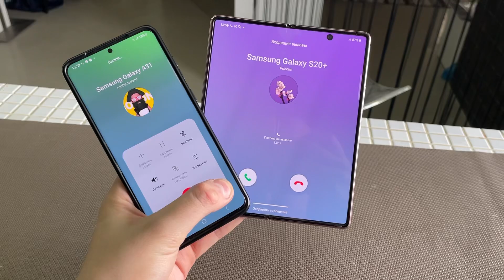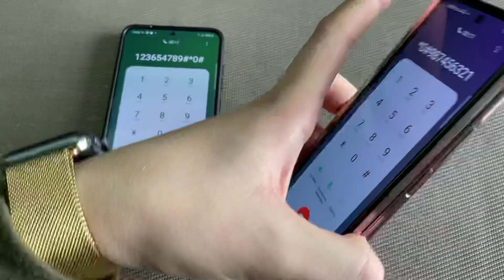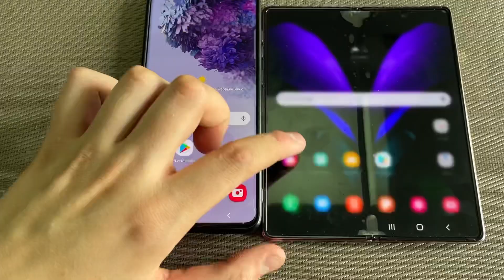Clamshell Phone Incoming Call Galaxy Fold 2 & Samsung Z Flip 3 5G